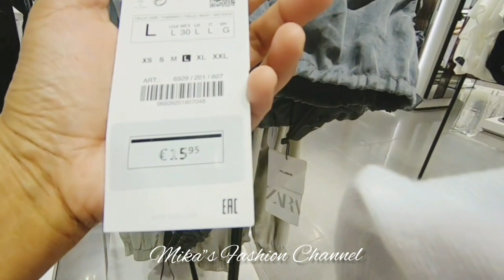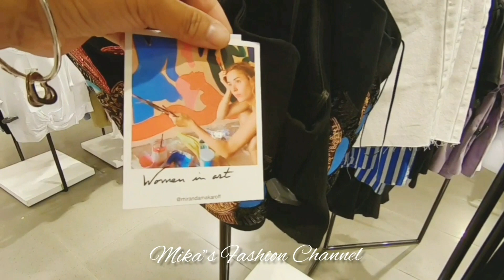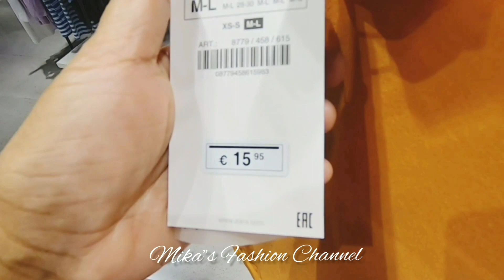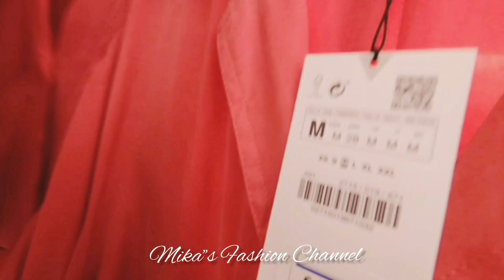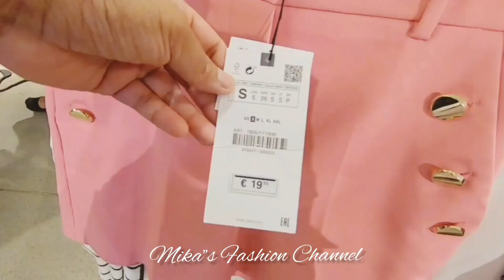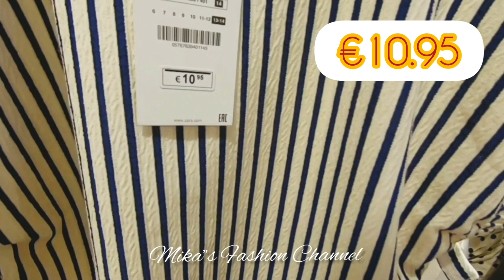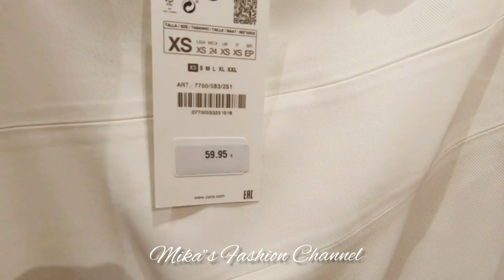ZARA SUMMER SHOP UP AUGUST 2020 | Zara New Collection (Prices Included)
I just love shopping. Thank you for shopping with me.